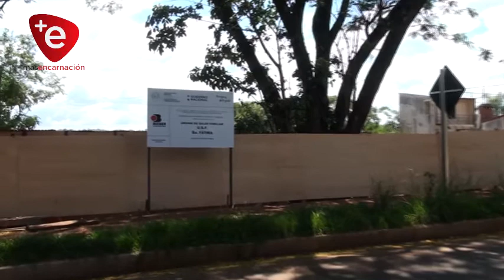INICIA CONSTRUCCIÓN DE 9 UNIDADES DE SALUD FAMILIAR EN ITAPÚA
Así lo confirmó la Dra. Romina Sanabria quien manifestó que el Departamento actualmente cuenta con 60 unidades de salud y ya se encuentran en marcha las nueve nuevas edificaciones.

Cinco serán construidos en la ciudad de Encarnación, la responsable de salud en la región aseguró que desde la cartera sanitaria contratarán funcionario de blanco para las atenciones a toda persona que llega a estos puestos.

Se estima que las obras culminarían pasado el mes de junio.